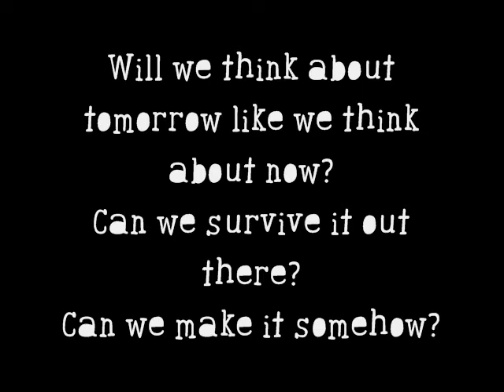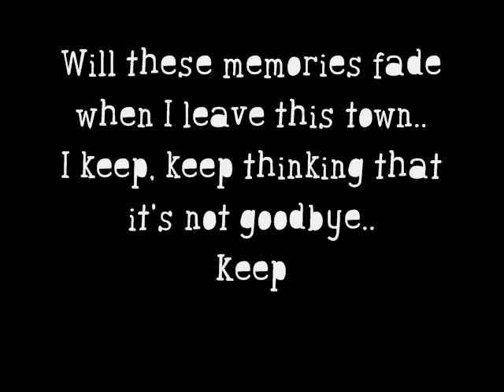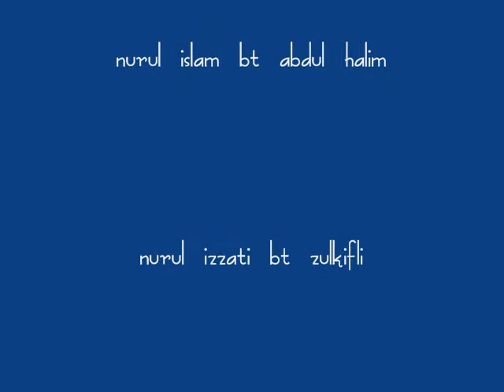banat F3 smihsa 2010.wmv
kenangan² banat F3 batch 8 di Sekolah Menengah Islam Hira' Shah Alam..